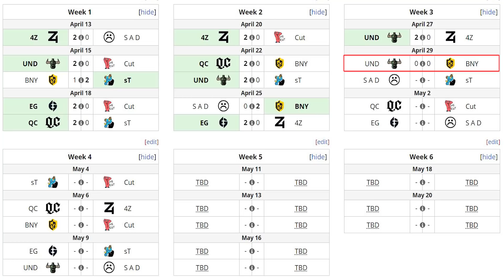UNDYING vs BLACK N YELLOW [BO3] - Increíble Voltis! "Timado vs Envy"- DPC NA 2021 Season 2 DOTA 2